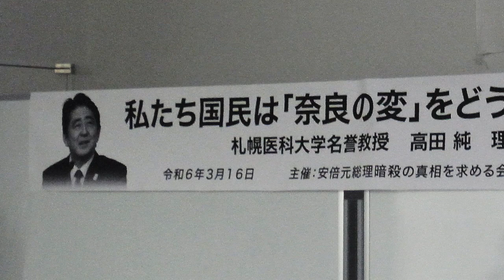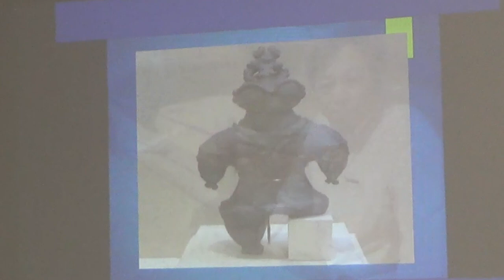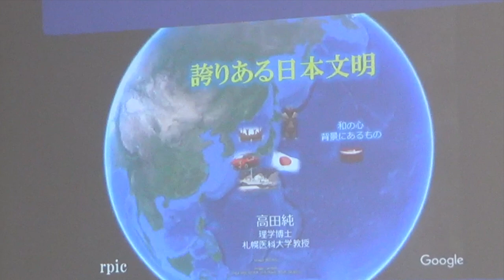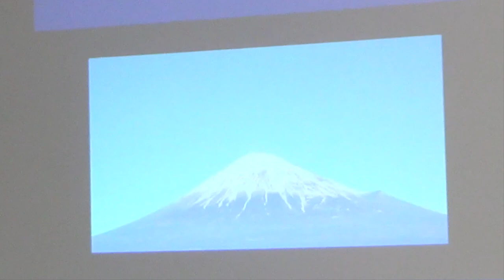【復刻版】私たち国民は「奈良の変」をどう捉えるべきか 高田純 札幌医科大学名誉教授 ① 【講演開始前 ターさんムービー】2024/3/16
まほろばジャパン04
撮影：環舞 氏